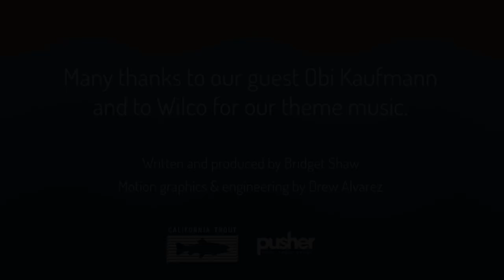Podcast: Stories of Abundance, with Obi Kaufmann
Fish Water People podcast: Season 2 Episode 1

What does art have to do with salmon? And how can we use art as a tool and practice to improve and better understand the natural world around us? We talk with renowned artist, writer, and naturalist Obi Kaufmann about how art as a form of storytelling can hold the key to a better future for all of us. We explore stories of abundance, myths, science, and history in our quest to unravel California's complex relationship with and reliance upon fresh water.

Water touches all of us in both practical and magical ways. What's your relationship with water? What makes California’s rivers and waterways special to you? Let us know!